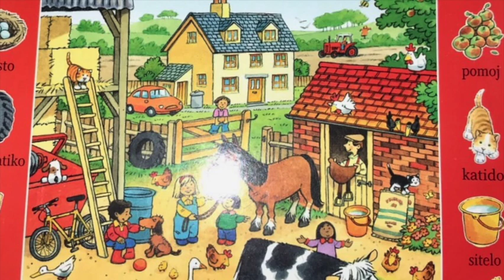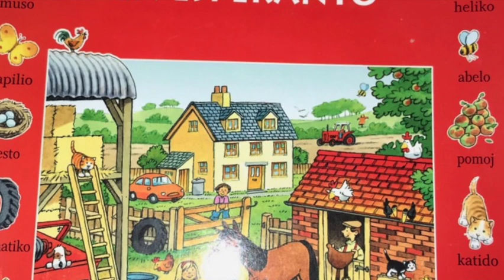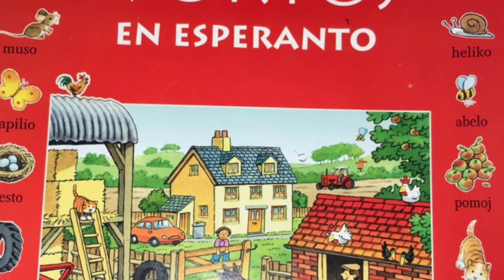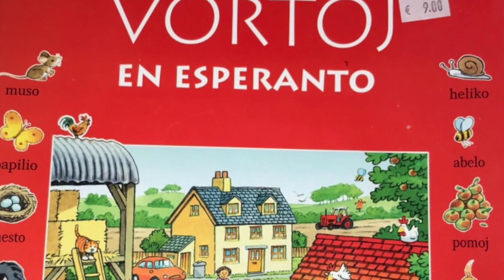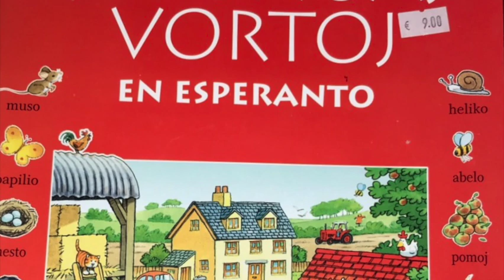エスペラントのボキャブラリー増強法（その106）